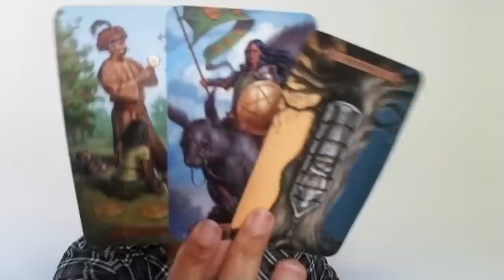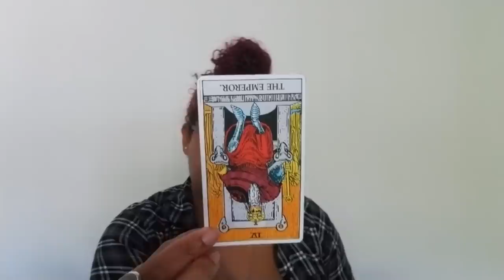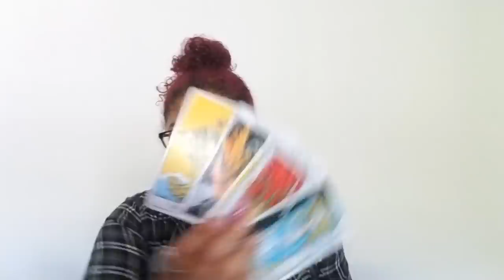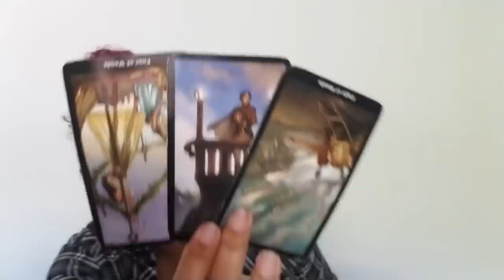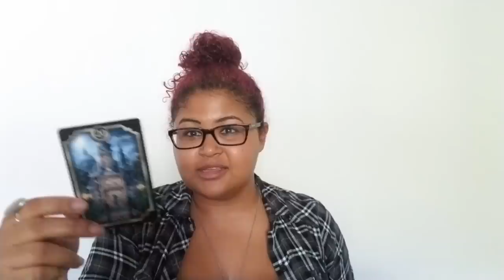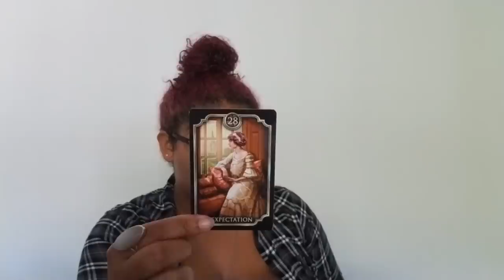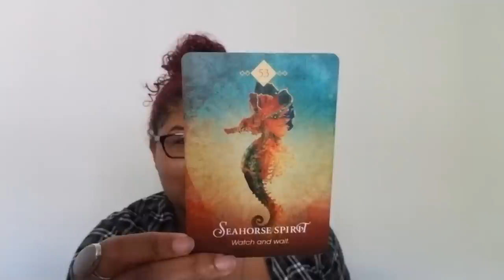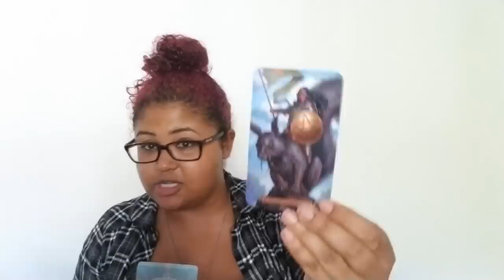Virgo: Step It Up Or You're Getting Left Behind (August 22nd - 31st)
Virgo: Weekly Love Reading (August 22nd - 31st)